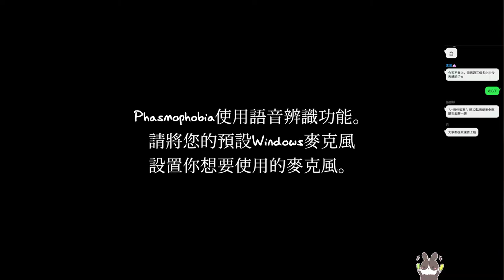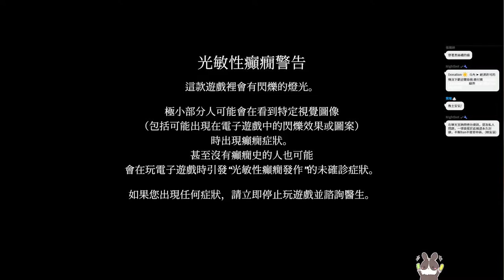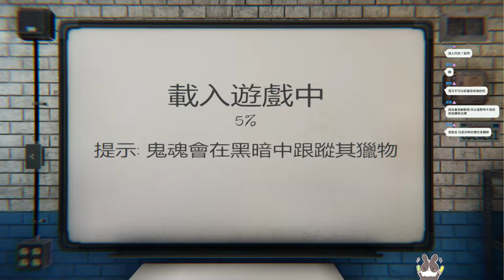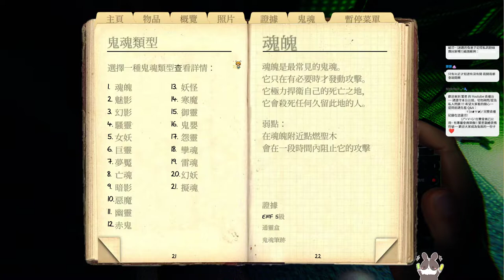【繁星】魔力寶貝、恐鬼症Phasmophobia 2022 5 21